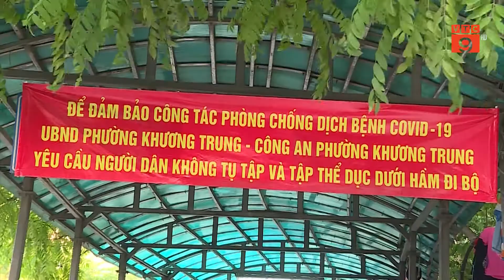HÀ NỘI: DỪNG QUÁN CẮT TÓC GỘI ĐẦU TỪ 0 GIỜ NGÀY 13/7 | VTC9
VTC9 | HÀ NỘI: DỪNG QUÁN CẮT TÓC GỘI ĐẦU TỪ 0 GIỜ NGÀY 13/7